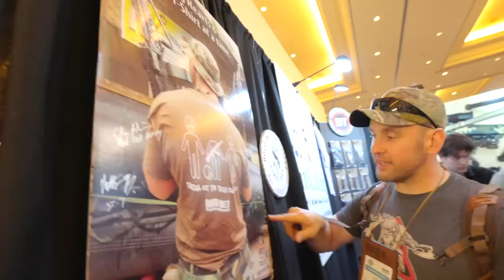A Day in the Life at Shot Show 2023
Here's a look at what a day at Shot Show is like.

Favorite RDS for EDC (Use 'GOONLIFE')
Favorite RDS for Long Boi (Use 'GOONLIFE')
Pocket pew lol (Use 'GOONLIFE')

Big Tex ORDNANCE
Use 'goonlife' at checkout

Bauer Precision
Use 'average6' at checkout